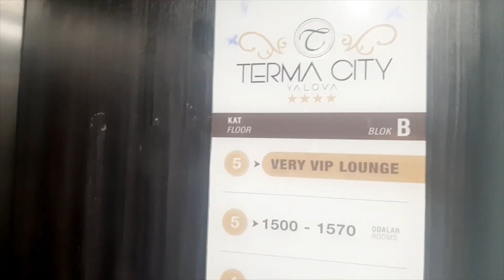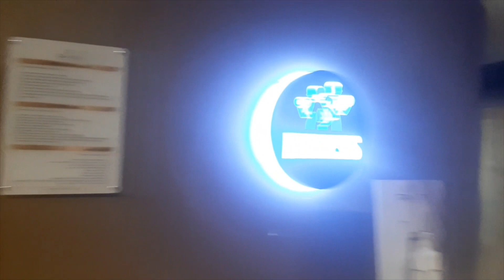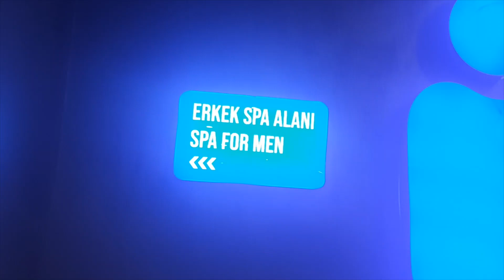MARKAD CULIMO IYO DALXIS ISLA HESHO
LINKIGA TALOOYINKA IQAAMADAHA
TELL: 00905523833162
HALKAN WAXAAD KA HELI KARTAA DHAMMAAN MACLUUMADKA AAD UGA BAAHANTAY DALKA TURKIGA

Wararka caalamaka
luqada turkiga
tramp
turkiga
warar xiisa leh
somalailand
somalia
doorasho
komishanka doorashooyinka somaliland
caalamka
maraykan
iibka guryaa turkiga
ogaal cusub
falanqaynta siyaasada
HCTV
SAAB TV
Mucjiso
tahriib
jacayl
Aljazeera
Hooywar
muuse biixi
wasiiro
ciqaamda turkiga
UK
USA
Geeska afrika
challenge
filim
Youtub
dalbashada ciqaamadaa
dhismaha qoyska
war degdega
BBC somali
Star tv
kenya
siyasada somalia
fahanka cilaajka
ogow
farmaajo
Canada